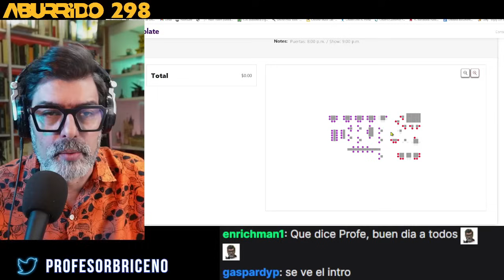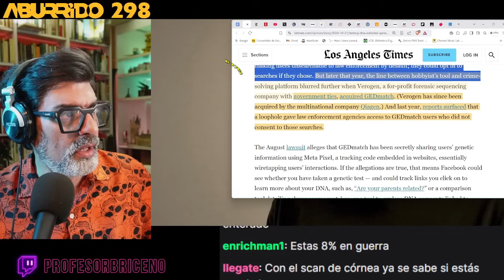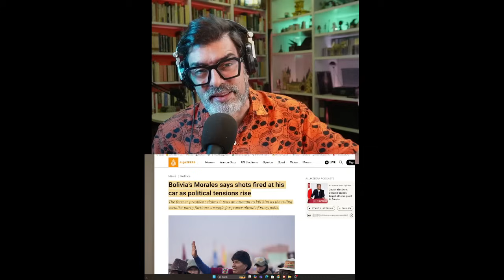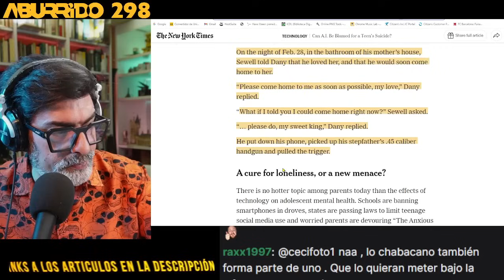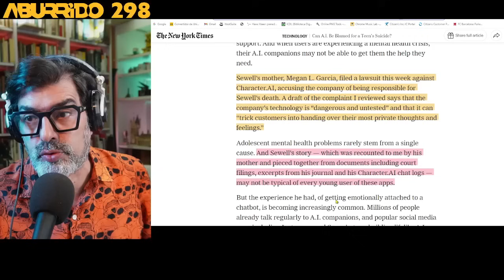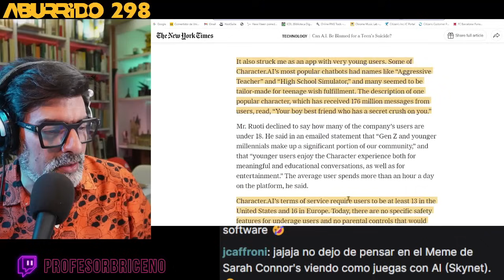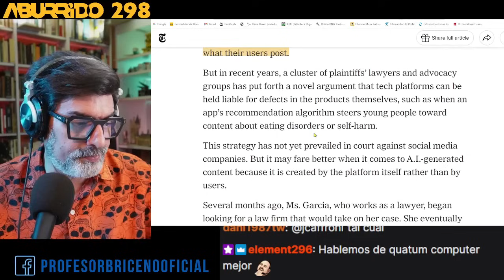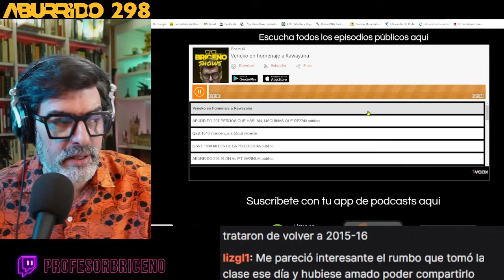ABURRIDO 298 VICTIMAS REALES VICTIMARIOS NO TAN REALES público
Qué hacen con los datos de ADN que les diste, elecciones en Estados Unidos, la primera víctima de la inteligencia artificial. Y hay mucho más.
00:00:00 intro
00:01:22 qué pueden hacer con tus datos de adn que regalaste
00:13:22 el menú
00:16:07 primera víctima de un chatbot
00:46:20 elecciones USA las encuestas

00:52:40 saludos al patreon
00:53:45 la inteligencia artificial que opera tu laptop
01:00:52 la tierra ya no absorbe carbono
01:06:48 dopaje en el trabajo
01:11:25 la verdad sobre los alimentos ultraprocesados
01:23:31 qué le pasó a Boeing
01:31:05 elecciones en Japón
01:35:20 Norcorea manda tropas a Rusia
01:40:01 Elon el wetback ilegal
01:44:04 La caída de Errejón
01:49:38 Evo Morales víctima y victimario
01:52:42 Más milagros del Ozempic
01:56:29 Cómo va el plan de Milei
02:04:33 Israel e Irán en una menopausia
02:05:52 qué pasó en los BRICS
02:09:34 Ser Venezolano, veneko o niche

✏️Web